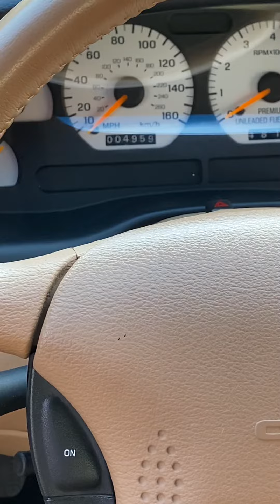Kamins motorcars 1996 cobra mustang 4